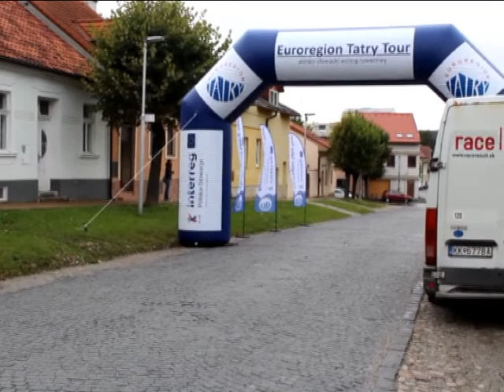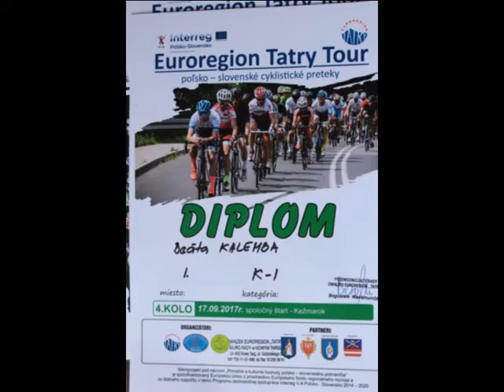Euroregion Tatry Tour 2017 Kežmarok 17.9.